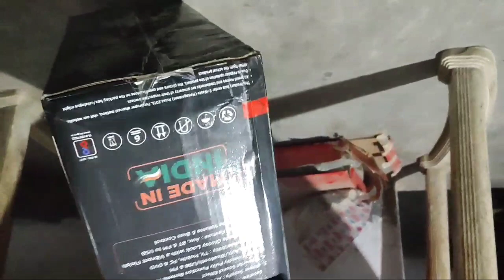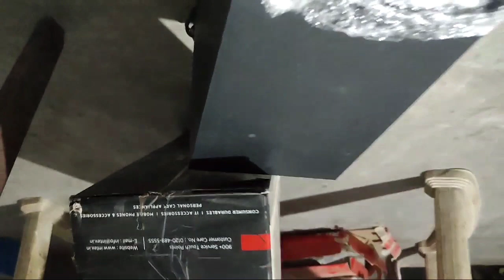Intex 4.1 Home theater with multimedia speakers(unboxing)|Best Bluetooth Speakers uder 2000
Unboxing Intex 4.1 Home theater with multimedia speakers||Best Bluetooth Speakers uder 2000

Best speakers in intex||
intex best speakers||
intex best home theater||
Best Bluetooth Speakers||
intex best multimedia speakers||

👉All types of computer and cashback offer||

👉chandantek and cashback||

thanks.